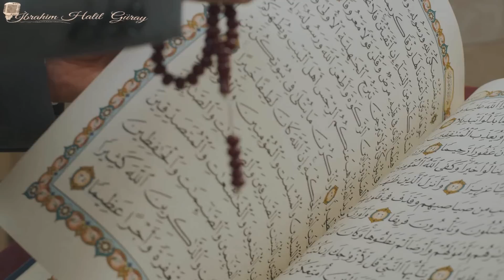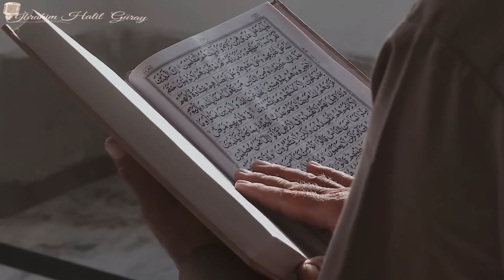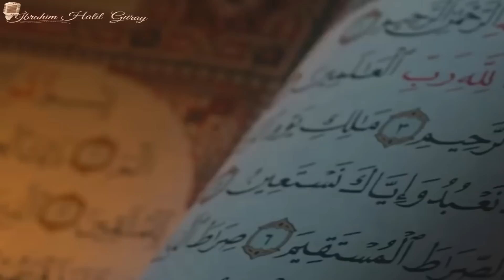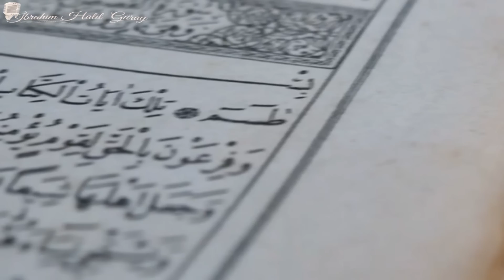CEBRAİL MELEĞİNİN KALPLERİ TİTRETEN SIRLI HAYATI | CEBRAİL ALEYHİSSELAM | HZ. CEBRAİLİN HAYATI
HZ. CEBRAİL MELEĞİNİN SIRLI HAYATINI YAKINDAN TANIDIĞINIZDA ÇOK ŞAŞIRACAKSINIZ! HZ. CEBRAİL HAKKINDA BİLİNMEYENLERİN CEVABI BU VİDEODA.. HZ. CEBRAİL'İN İÇİNİZİ TİTRETECEK YAŞAMI SİZLERLE..İYİ SEYİRLER..

cebrail aleyhisselam - cebrail - hz. cebrail - cebrailin hayatı